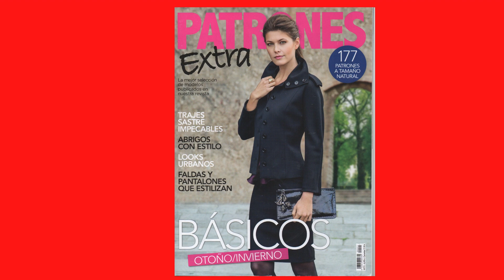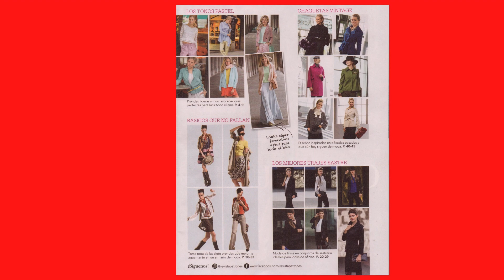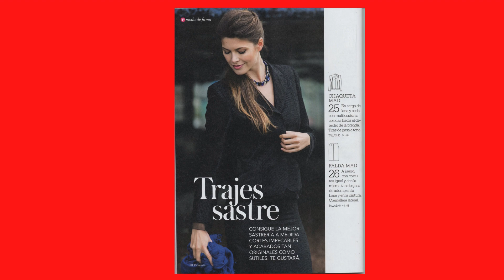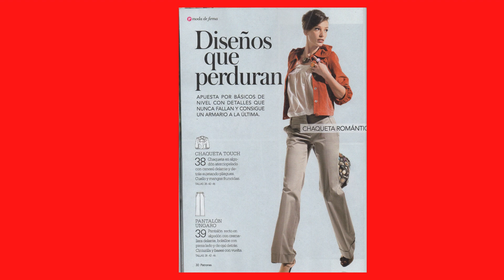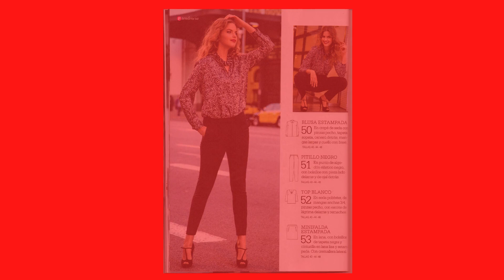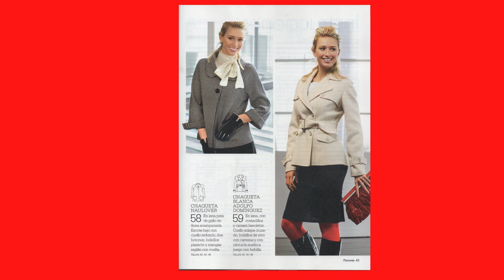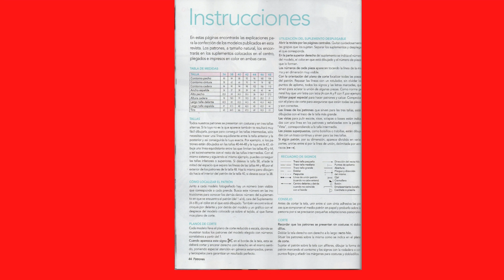Обзор и продажа журнала Patrones Extra 71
В этом видео можно увидеть и полистать испанский журнал Patrones Extra 71 . Если кто-то заинтересован в покупке этого журнала (в наличии 4 экз), то напишите мне на мыло и я вам дам реквизиты для оплаты и перешлем этот журнал в любую страну мира.
Заходите ко мне в блог полистать там и другие журналы Патронес и Патронес Экстра (их там более 100 номеров).
мои плейлисты:
Шитье - мое хобби
Бесплатно скачать
вышивка - моя любовь
Вязание спицами
Вязание крючком
Рукоделие от Ирины
Своими руками